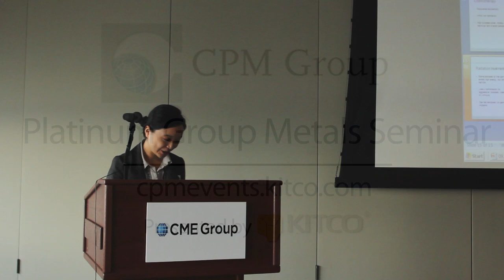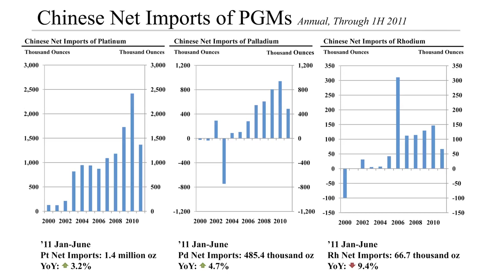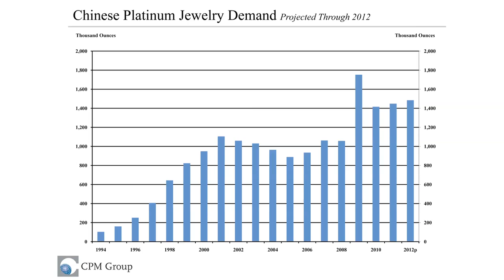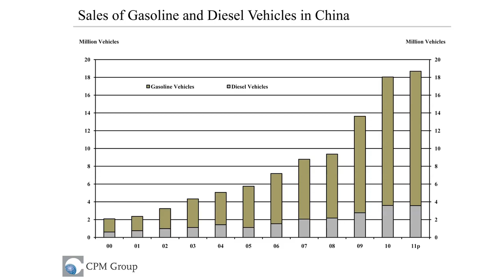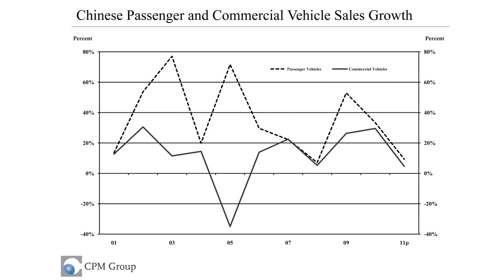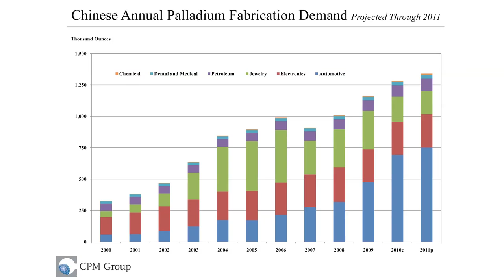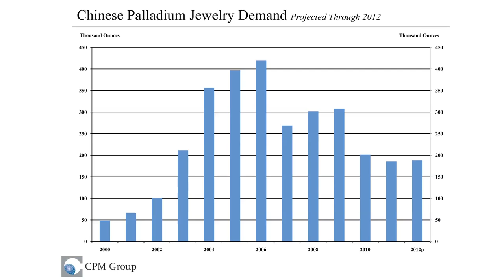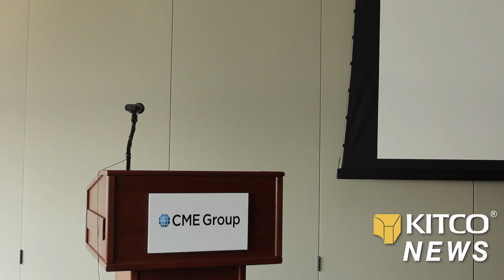Mu Li: PGM Fabrication Demand in China - CPM Group's Platinum Seminar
Mu Li's presentation "PGM Fabrication Demand in China" from the CPM Group's "Platinum Group Metals Seminar" on Sept. 14, 2011.

This is a recording from the CPM Group's "Platinum Group Metals Seminar" on Sept. 14, 2011 in New York City. The event was held at the New York Mercantile Exchange building and was organized in conjunction with CME Group, the International Precious Metals Institute (IPMI) and Kitco. Kitco News was the exclusive media partner for the event and has provided recordings of all presentations from the seminar available on the event --- Agree? Disagree? Join the conversation @ The Kitco Forums and be part of the premier online community for precious metals investors -- Or join the conversation on social media: @KitcoNewsNOW on Twitter --- Kitco News on Facebook